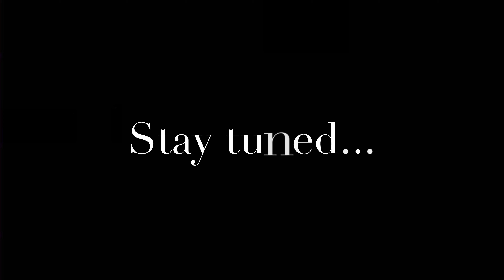E Learning 101: Parent Communication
Mrs. Weber from Fortville Elementary explains what to do when your parents are busy.